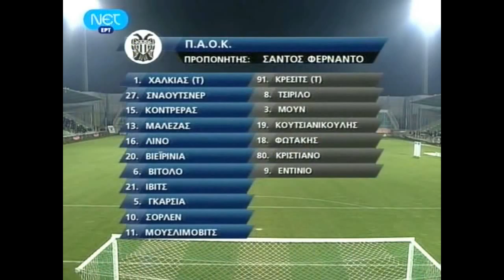ΞΑΝΘΗ - ΠΑΟΚ 0-3 2009-10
Ο "δικέφαλος" πήγε με έναν και μοναδικό στόχο στην Ξάνθη και αυτός ήταν δεν ήταν άλλος από τη νίκη. Η ομάδα του Φερνάντο Σάντος έδειξε από νωρίς τις διαθέσεις της και μόλις στο 7ο λεπτό προηγήθηκε με κεφαλιά του Βιεϊρίνια. Έξι λεπτά αργότερα ο Ίβιτς, με νέα κεφαλιά, έδωσε στον ΠΑΟΚ αέρα δύο τερμάτων, ενώ στο 66ο λεπτό ο Βιεϊρίνια και πάλι διαμόρφωσε το τελικό σκορ.

άνθη (Κεχαγιάς): Γκσπούρνινγκ, Παπαδημητρίου (46' Στίνγκα), Φλίσκας, Κωστούλας, Τζάγκι, Μπούγκα (46' Έλινγκτον), Μαρσελίνιο, Στρμπα, Πόι, Βάλλας, Κιντάνα (68' Λουτσιάνο)

ΠΑΟΚ (Σάντος): Χαλκιάς, Γκαρσία (89' Εντίνιο), Βιτόλο, Σορλέν, Μουσλίμοβιτς, Μαλεζάς, Κοντρέρας, Λίνο, Βιεϊρίνια (79' Κριστιάνο), Ίβιτς (85' Ίβιτς), Σνάουτσνερ

Κίτρινες κάρτες: Λουτσιάνο

Διαιτητής: Σ. Τριτσώνης (Αθηνών)